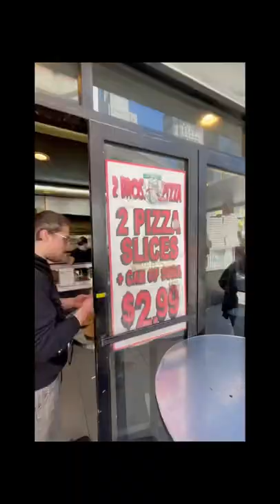1$ AMERIKAI PIZZA TESZT 🇺🇸